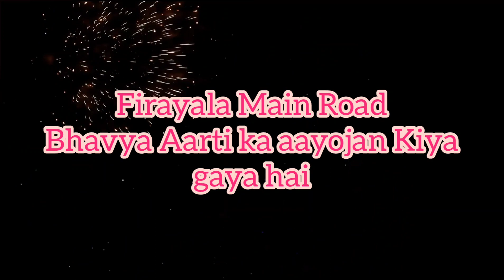पुरा रांची हुवा राम की लिला में रंगमाई || vlog ramji ranchi jharkhand #2024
पुरा रांची हुवा राम की लिला में रंगमाई ||